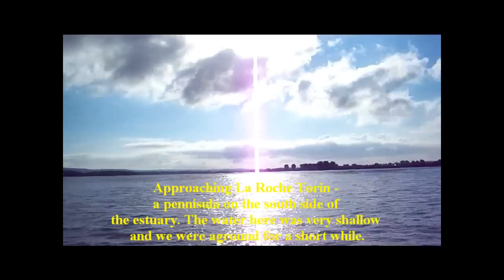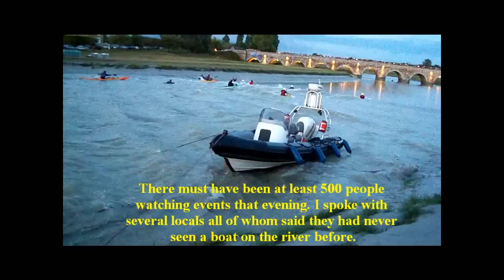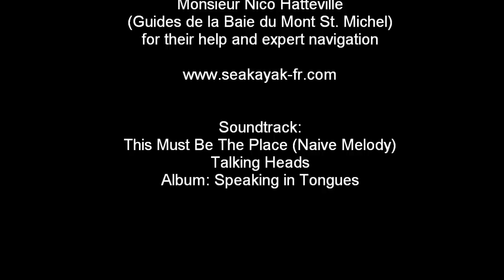Jersey to Pontaubault by sea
This is a short video of my boat trip from Jersey to Pontaubault on 12 August 2010.